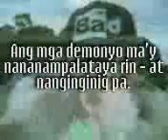SUPER BRO, a trailer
Mahalin ang kapwa mo tao tulad ng pagmamahal sa sarili. Bagama't sila'y nilikhang immortal, ang pakikipagkaibigan sa tao ang naisip na paraan upang maipakita sa Diyos ang pagsisisi nila bilang isang rebelde na pinangungunahan ni Lucifer. Paano nga ba 'yon magagawa ni Adan? Pakiwari niya, 'di siya naiiba sa mga lalaking nagkalat sa daanan na mahihina. Palibhasa'y malapit na ang wakas ng panahon, batid nila ang paghatol ng Diyos sa lahat; binigyan nila ng kapangyarihan si Adan para kalabanin ang mga kapwa nila demonyo na lumalaganap ngayon at gumagawa ng kaguluhan. Kailan naging mabuti ang masama sa pagkatao ng matipuno at makisig na si... SUPER BRO! Read book of James 2:19, 20 in the holy Bible.